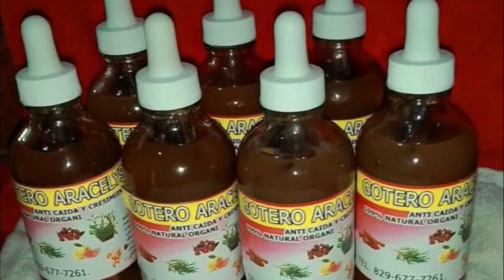HOY ADESS ESTÁ HACIENDO OPERATIVO 06 DE MARSO 2023